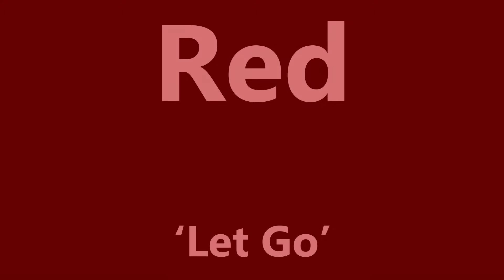'Let Go' - Red (Guitar Cover)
'Let Go' by Red off their album 'End of Silence.'  The audio and video(s) are recorded separately.  Guitars tracked to original song in PreSonus Studio One.  Video(s) synced to audio in Adobe Premiere.
Guitar: PRS SE 245
Picks: Dunlop Tortex Jazz III 1.5mm
Strings: Cleartone 10-52
Effects: Bias(Amps)
Tabs Referenced:
Signal Chain: Guitar - Cable - Audio Interface(Behringer UMC22) - PreSonus Studio One - Bias
Acoustic Guitar: Oscar Schmidt OD312CE